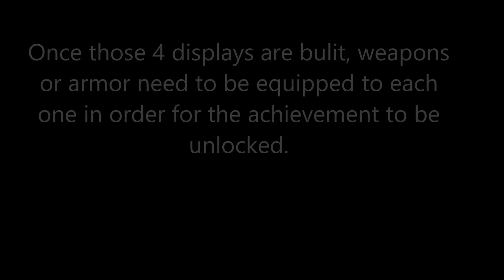Fallout 4 Achievement Guide: Show Off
Fallout 4 Achievement guide for Show off from the contraptions DLC